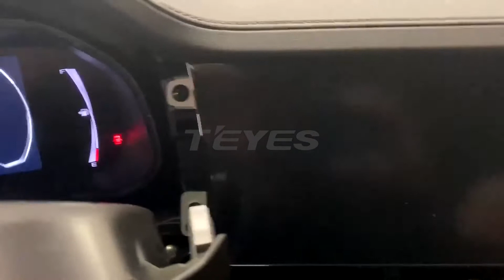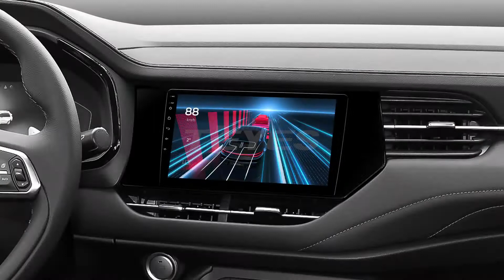Great Wall Haval F7 F7X (2019-2020)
𝕋𝔼𝕐𝔼𝕊 𝔽𝔼𝔸ℝ𝕋𝕌ℝ𝔼𝕊
⚡ Android Platform

SHOP